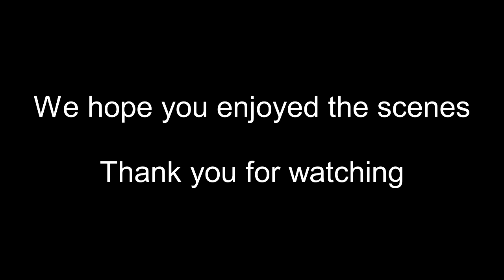a walk along the Pocklington Canal 22.mp4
Pocklington canal is over nine miles long, beginning at Canal Head, close to the A1079 York to Hull road, opposite the Wellington Oak public house.
it terminates at East Cottingwith lock, which joins  the River Derwent.